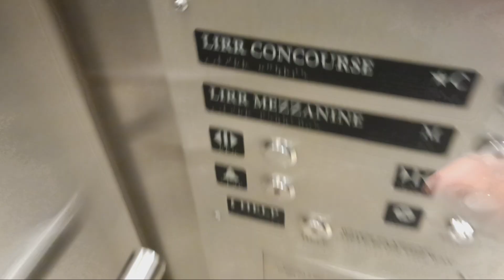Schindler traction elevators at Grand Central Terminal (Manhattan, NY)